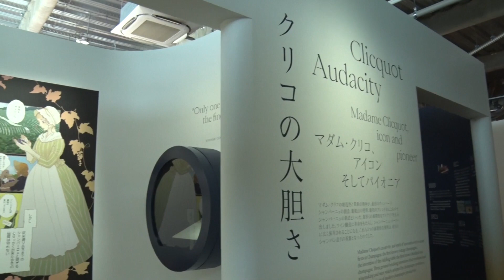桜田通、印象に残ったのは「安野モヨコさんの作品」／ヴーヴ・クリコ企画展オープニングセレモニー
創業250周年を祝うコンテンポラリーエキシビジョンが日本初開催！『Veuve Clicquot Solaire Culture ~太陽のように輝く250年の軌跡~』ヴーヴ・クリコの伝統を現代的に再解釈された五感を刺激する没入型空間に桜田通が登場！2022年6月15日オープニングセレモニーを開催！

MHDモエヘネシーディアジオ株式会社の取扱いブランドヴーヴ・クリコは、1772年の創業以来、ヴーヴ・クリコが築き上げてきた太陽のような輝きを放つソレールカルチャーを表現する世界巡回企画展『Veuve Clicquot Solaire Culture(ヴーヴ・クリコソレールカルチャー)~太陽のように輝く250年の軌跡~』を、2022年6月16日〜7月10日の25日間にわたり、jing(ジング/東京都渋谷区)にて開催。一般公開に先駆け、前日の6月15日には、お披露目を兼ねたオープニングセレモニーを行った。

印象に残った展示を聞かれた桜田通は「安野モヨコさんの作品。個人的に漫画が好きなので、漫画は身近にあるものなんですけど、僕の知らない世界観とかけあわせたものが、すごく新鮮で印象に残りました」と話していた。

■［動画］山本舞香と桜田通、カットの声で照れ／ヒロインメイクCMメイキング
■［動画］桜田通、パールジュエリーのスタイリング1週間コーデを披露！／MIKIMOTO PR動画